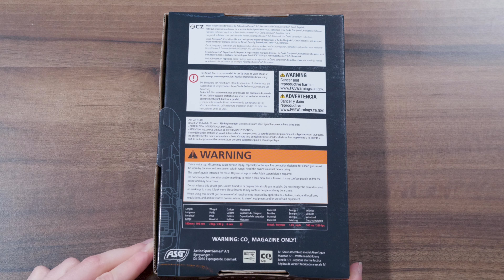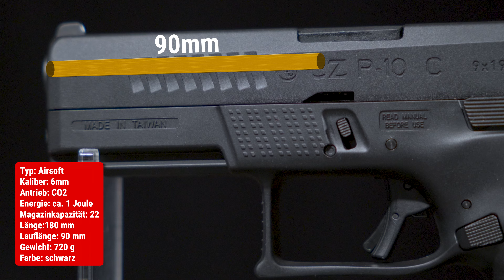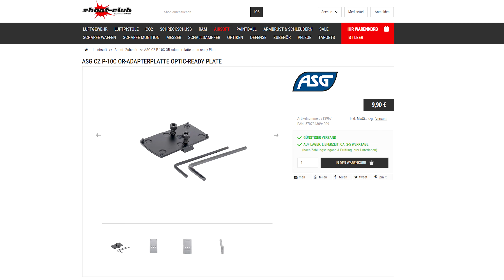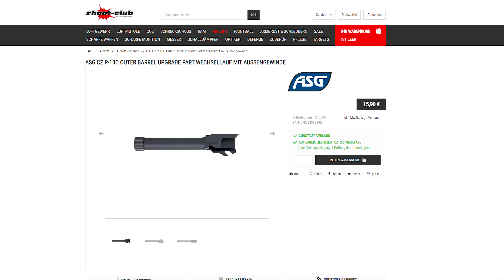Ein Must-Have für Airsoft-Fans! ASG P-10C - shoot-club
Die P10-C kommt mit Metall-Schlitten und Polymer-Griffstück. Die P-10C verfügt über ein Co2 System mit starkem Blowback. Im Gegensatz zu vielen anderen vergleichbaren Systemen ist dieses hier unfassbar effizient. 4 Magazine waren möglich mit einer CO2 Kapsel zu verschießen, wobei der Rückstoß beim 4. Magazin deutlich schwacher wurde.

Der Schusstest wurde mit 0,25g BB durchgeführt. Für bessere Ergebnisse empfehlen wir das HopUp mit ca. 200-400 Schuss einzuschießen und den Lauf, sowie das HopUp Gummi zu reinigen.

Danke an die Area13 Leipzig für die Bereitstellung des Spielfeldes :)

Ihr kennt jemanden der es sehen sollte? Teilt es!
Teilt uns eure Gedanken in den Kommentaren mit!

Für mehr Informationen besucht unseren Webshop!

Wenn nicht dann habt den Mut und drückt nicht nur den Daumen nach unten sondern erklärt uns warum nicht?! Nur so können wir besser werden und Euch bessere Clips liefern! Das wäre echt cool :-)

SOCIAL MEDIA

Merch & Klamotten

00:00 Intro
00:12 Unboxing
01:38 Technische Daten
02:09 Magazin
02:33 Handhabung
04:23 Schusstest
05:03 Fazit